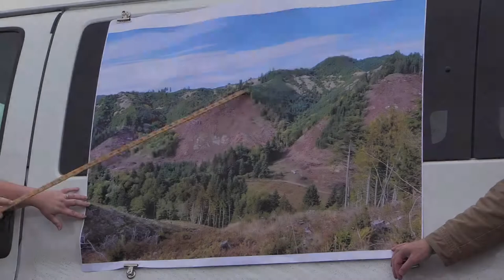Southern Oregon Area 2017 Operator of the Year, Denali Logging Co., LLC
Denali Logging Inc. earned the Southwest Operator of the Year award for its diligent planning and harvest. While doing forestry work, Denali protected streams, stream buffers and fish habitat. Denali also reduced impacts to the public. Their careful planning included listening to and working with neighbors.  Throughout the harvest Denali kept the electricity on and the roads open to meet the neighbors’ needs.

For more information about the Oregon Department of Forestry, please